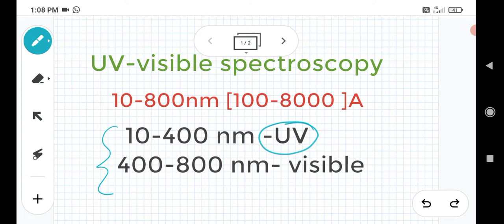UV visible spectroscopy